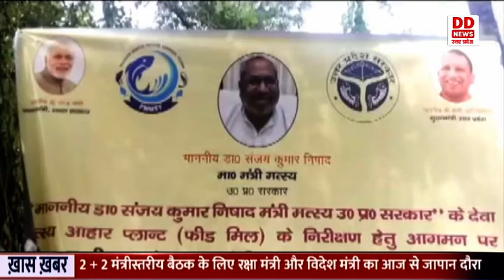Barabanki में मंत्री Sanjay Nishad ने देवा मत्स्य आहार प्लांट फीड मिल का निरीक्षण किया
प्रदेश की योगी आदित्यनाथ सरकार में मत्स्य विभाग के मंत्री संजय कुमार निषाद ने कल बाराबंकी में देवा मत्स्य आहार प्लांट फीड मिल का निरीक्षण किया। इस प्लांट के निरीक्षण के दौरान मत्स्य मंत्री ने कहा कि भाजपा सरकार आने से पहले देश और प्रदेश में परंपरागत तरीके से मछली का व्यवसाय होता था। जिसकी वजह से मछुआरे समृद्ध शाली नहीं हो पाते थे। अब भाजपा सरकार आधुनिक तरीके से मछुआरों को साथ लेकर आ रहे हैं। सभी मछुआरों को हाईटेक बनाया जा रहा है और योजनाओं को धरातल तक पहुंचाया जा रहा है। उन्होंने कहा कि इस समय प्रदेश के अलग-अलग जिलों में निरीक्षण किया जा रहा है जिससे यह पता चल सके कि सरकार से अनुदान लेकर लोग सही तरीके से काम कर रहे हैं या नहीं। योजनाएं धरातल पर हैं और मछुआरों के लिए कारगर सिद्ध हो रही हैं या नहीं। उन्होंने कहा कि जहां भी योजनाओं में कभी मिलेगी उन्हें दूर कराया जाएगा